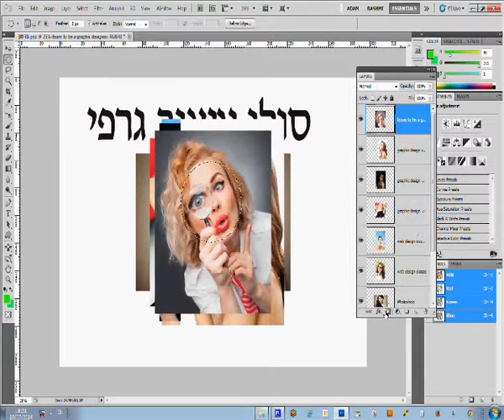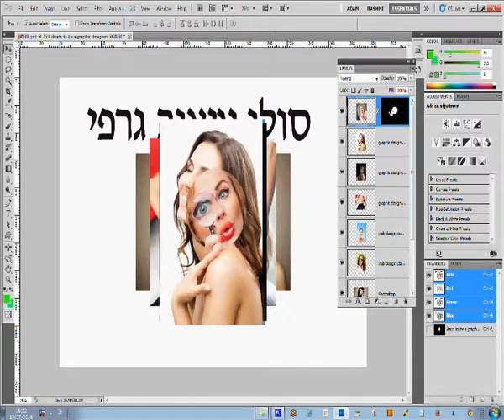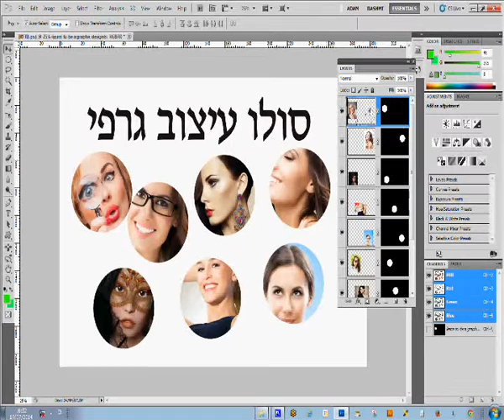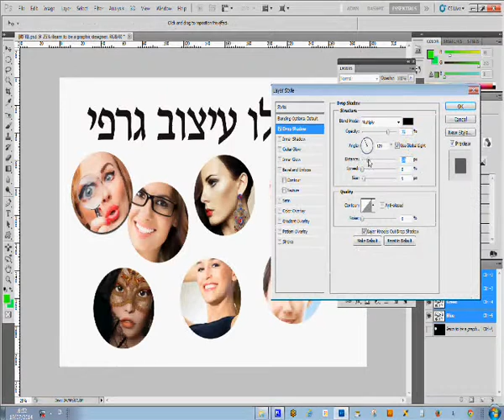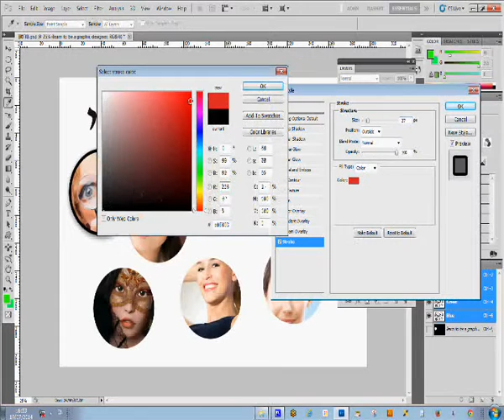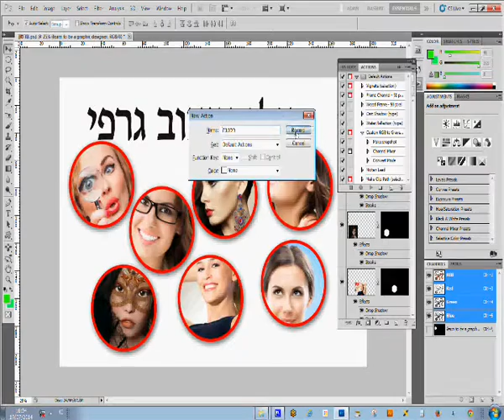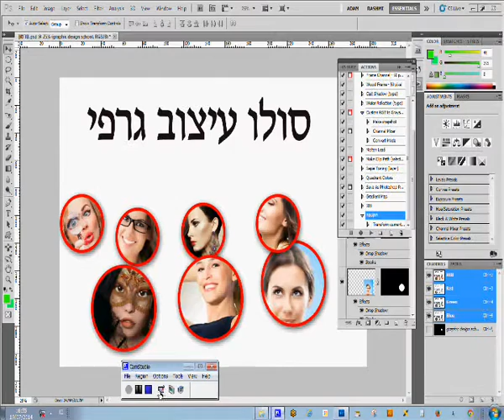אלבום דיגיטלי, פורום עיצוב אלבומים, עיצוב אלבום דיגיטלי,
אלבום דיגיטלי,
פורום עיצוב אלבומים,
עיצוב אלבום דיגיטלי,